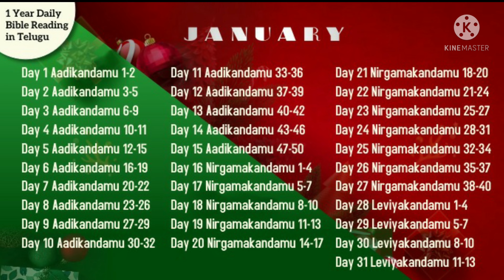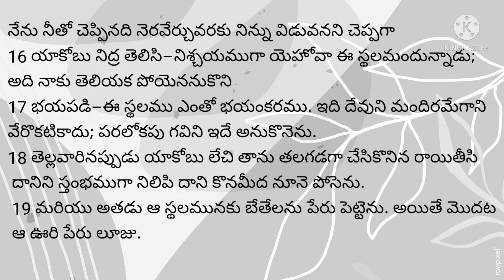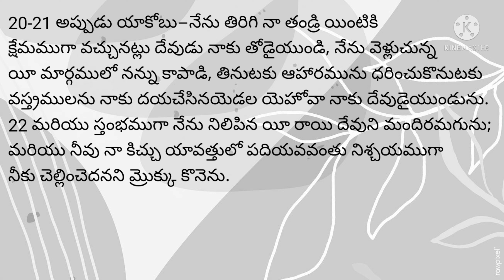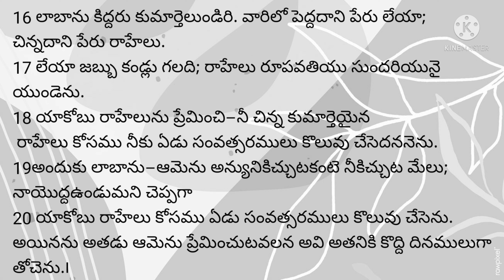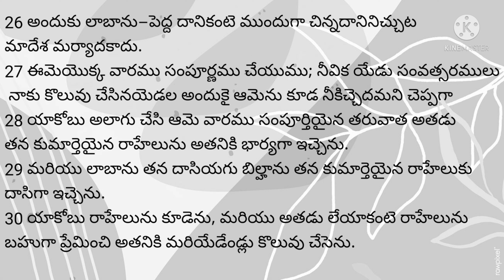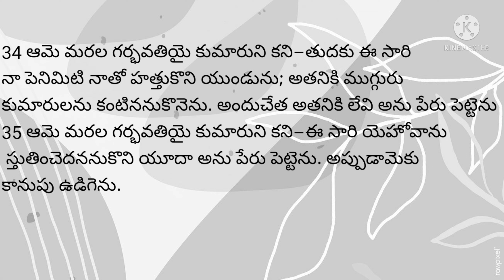readbiblein1year ||Day-9 || పరిశుద్ధ గ్రంథమును సంవత్సరంలో ఎలా చదవాలి|| by Lavanya Allampalli